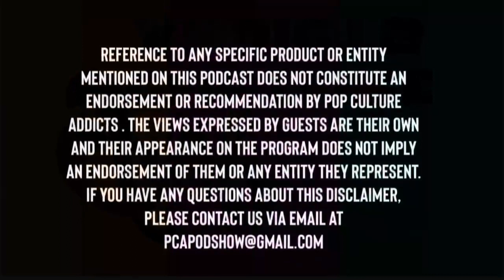Episode 27 - Forever a Lost Boy ft. Thomas Tulak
Thomas Tulak came into our world with the movie Hook as the littlest of the lost boys - Too Small. We talk about his memories of being on set, and his cherished memories of his friend Robin Williams.
We talk about the movies he's making and directing today, including a Star Wars modern day fan fiction take about the hunt for Jedi and Force users. His IMDb list will give you more information on who Done Done DONE it?
And then, the cherry on top of the great ice cream sundae that was this conversation for Kathleen was finding out that Thomas is a Whovian ... a fellow Doctor Who fan!

For more on Thomas Tulak - please visit the following
IMDb - Thomas Tulak
Instagram & Twitter - @tntulak

Help support Pop Culture Addicts!
Tim's microphone
Tim's headphones
Tim's Camera
Tim's Apple Airpods
Kathleen's microphone
Kathleen's audio interface
Kathleen's Camera
Kathleen's headphones

You can support Pop Culture Addicts and our content creation for as little as $1